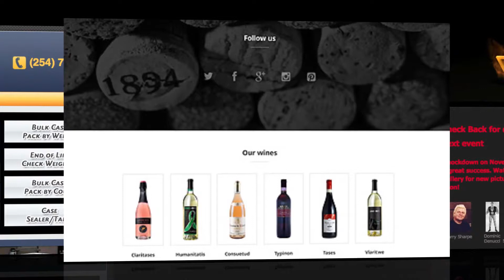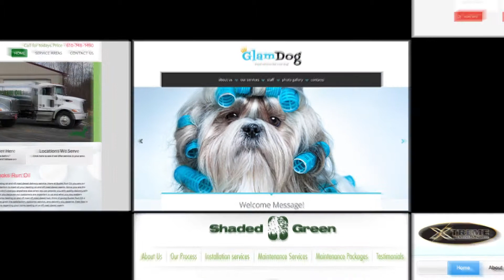Design23 Marketing y Desarrollo (Spanish USA Firm)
Designz23 ha comercializado y construido centenares de sitios web en los últimos 8 años. Administración PPC profesional con Facebook, Google, Yahoo, Bing, Amazon y más. Publicidad con buscadores y medios sociales. Diseño web y programación profesionales. Cambios ilimitados hasta la conformidad del trabajo realizado.